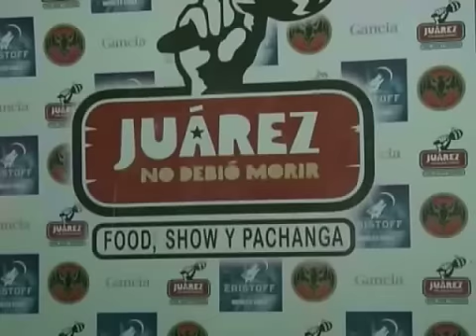CESAR NOTARO TRANSMITIO, SU PROGRAMA DE TV ,DESDE MENDOZA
CESAR NOTARO CON TODO SU EQUIPO DE PRODUCCION VIAJO A MENDOZA Y TRANSMITIO,SU PROGRAMA VARIADISIMOTV ,QUE SE EMITE POR LA SEÑAL DE ARGENTINISIMA SATELITAL, DESDE LA LA PINTORESCA CIUDAD DE CUYO,MOSTRO SUS PAISAJES Y ADEMAS HIZA UN CASTING,EN LOS BOLICHES OCHOCUARENTA Y JUAREZ,DONDE ELEGIO PERSONAJES PARA LLEVAR A SU REALIY"LA CASA DEL GRAN BIZARRO"